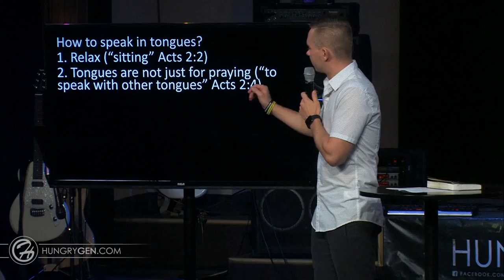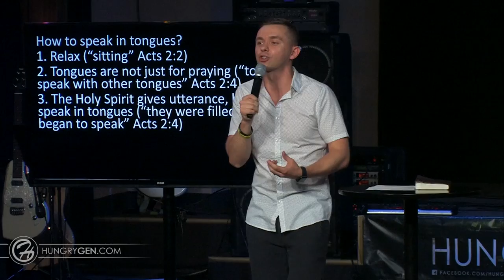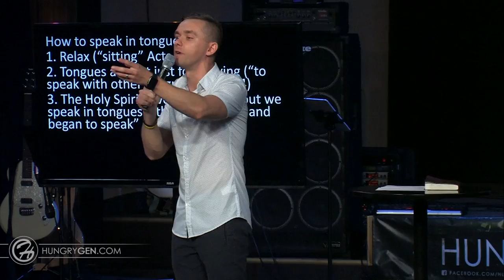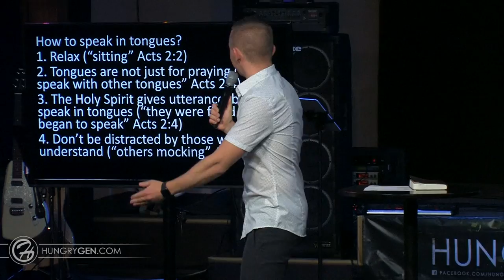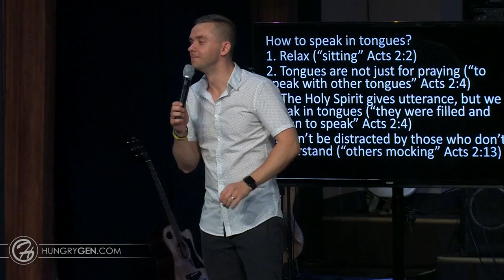How to Speak in Tongues [Home Group Lesson]